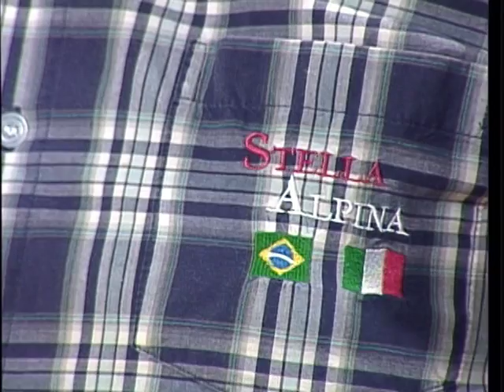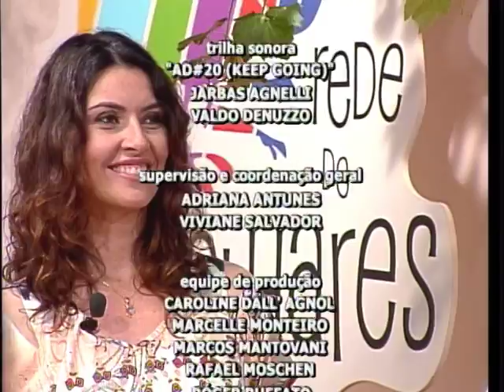Rede de Olhares (Janela Futura) - 23/12/2015 - Festa da Uva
Programa produzido pela UCSTV e exibido pelo Canal Futura.

UCSTV - 2015